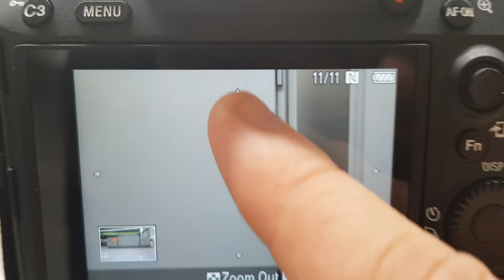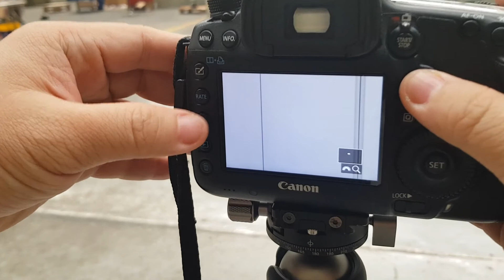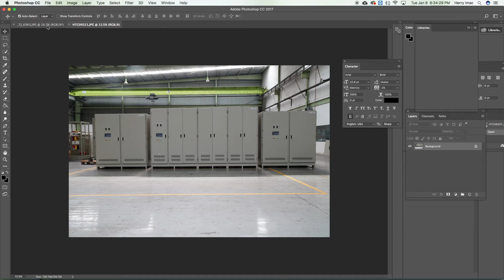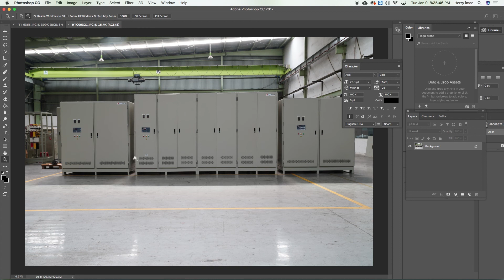PERBANDINGAN CANON DAN SONY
Perbandingan canon 5d m3 dan sony A7r3
Perbandingan dilihat dari ketajaman gambarnya dengan lensa yang sama 2470

F stop , SPEED , ISO yang sama dengan F stop 11 , speed 1/10 dan ISO 200
Menggunakan Tripod

Perbandingan di camera dan di Monitor Laptop
Hasilnya Camera sony dapat memotret dengan ketajaman yang lebih tinggi